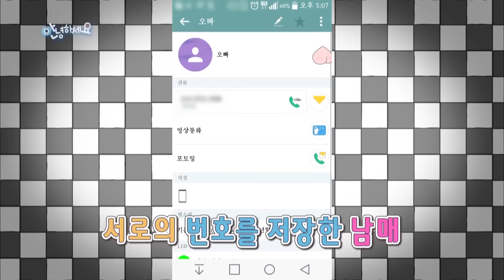Finally had a meal together! [Hello Counselor / 2016.10.24]